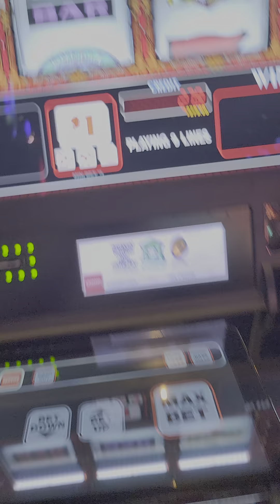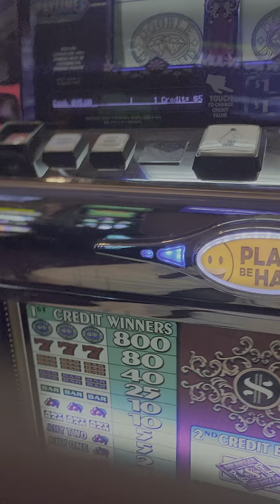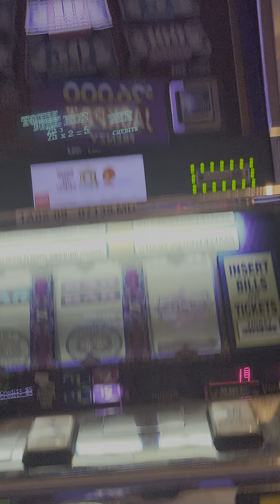Harrah's Casino Pompano 🎰 Beach (3)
Double Top Dollar 💵 and more!